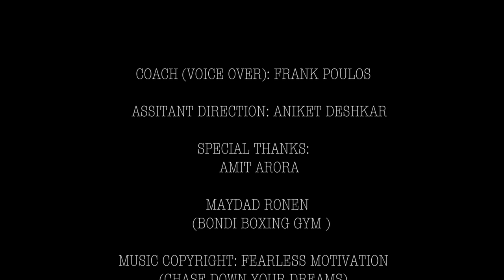THE FIGHTER - A Short film to get you motivated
The fighter is a sports training motivational short film.

Mathilde is a boxer by profession a highly energetic and passionate girl.

She has just won a tournament. Looking at her performance the boxing committee has selected her to represent NSW in the upcoming state level championship scheduled after 7 weeks.

She is walking happily on her way back to home met with an accident

6 weeks has passed, Mathilde is doing fine as it wasn't a major accident. But due to minor injuries she was at bed rest and couldn't practice for her tournament.

Today she is sitting at a park but  she couldn't participate in the tournament due to unfortunate circumstances and this is a huge let down to her.

She is challenged by her inner conscious and the followed story is about her fight to overcome the time she lost due to accident. The film highlights how dedication, motivation, hope can help you in achieving what you have been dreaming for and no external events can stop you from achieving it.

Gear Used for filming :
iPhone 7, DGI Osmo Mobile, Filmic Pro, DGI Phantom 3

Music Copyright:
Fearless Motivation

Filming Location:
Cockatoo Island, Gore Hill Crematory, Waverley Crematory, Bondi Boxing Gym

Cast :
Mathilde Anglade
Frank Poulos ( Coach Voice over )

Assistant Direction and Behind the scenes photography
Aniket Deshkar